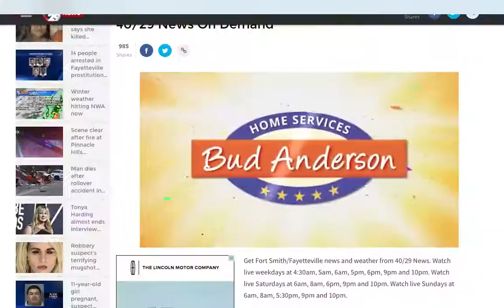ksfm tornado warning cut in 2 24 18